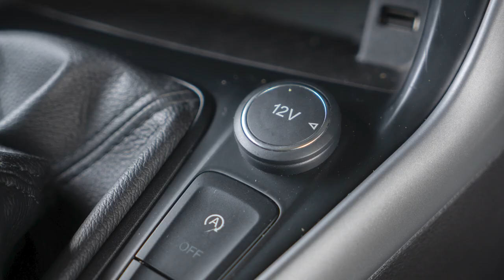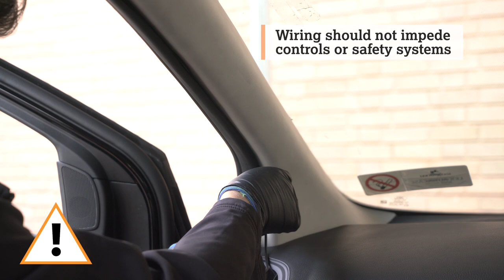How to Install a Front Dash Cam (12v Cigarrette Lighter Method)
(for hard-wired, permanently powered dash cams)

Here’s a quick guide to everything you need to know about getting up and running with your new Dash-Cam. There are two options to installing a Dash-Cam; In this guide we will show you the 12v cigarette lighter installation method.

You will need:

- A Dash-Cam
- SD memory card
- & a car with a 12V cigarette light supply

Dash-Cams need to be positioned correctly on your windscreen to meet UK driving laws.

Here are a few top tips for positioning your camera.

- Don’t position your camera in the red zone. This is the driver’s view of the road. Obscuring your view could be dangerous.

- Do position your camera so it sits on the edge of the green zone. The green zone shows the surface area that your windscreen wipers clean. This prevents any dirt on the windscreen from obscuring your view.

Once you have identified where your Dash-Cam will be placed, we can get started.

Using the power cable provided plug the camera in to the 12V power supply, guide the cable around your windscreen. To keep it nice and tidy, tuck the cable neatly across the top of the windscreen and down the side.

Please ensure that wiring is secure and is does not impede the function of controls or safety systems.

Place the suction cup onto the windscreen, for most vehicles this will be just behind the rear view mirror on the passenger side. Make sure to avoid the black spotted area as this can affect the suction.

This location captures the best view of the road and the dash cam remains safe and out of the driver’s view.

Insert the memory card into the side of the device and clip the camera into position.

Once you are happy that the camera is neat and tidy then you are good to go. If you have any questions about installing your Dash-Cam or would like to book in for one of our experts to fit it for you, pop into your local Halfords where a member of the team will be happy to help you.

To see our full Dash-Cam range head to the Halfords website.